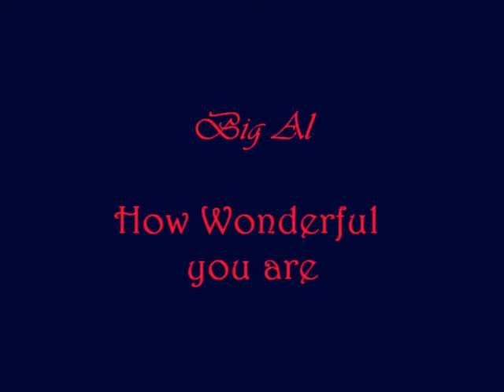Big Al - How Wonderful You are ukulele cover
Gordon Haskell cover